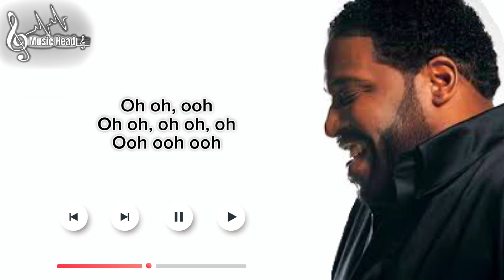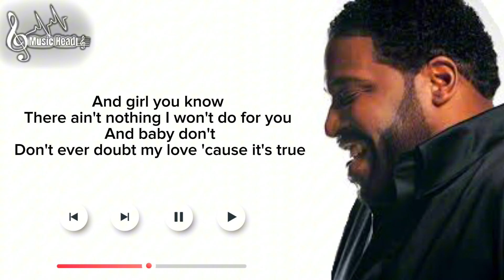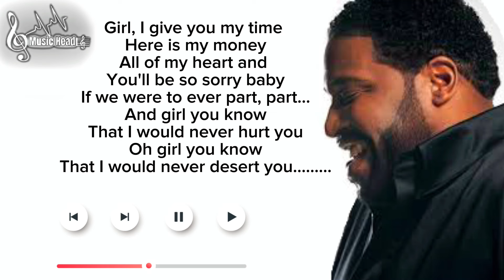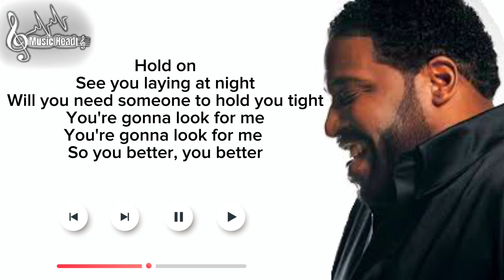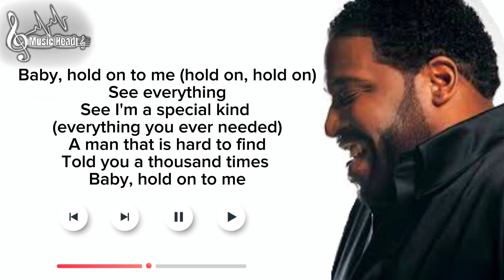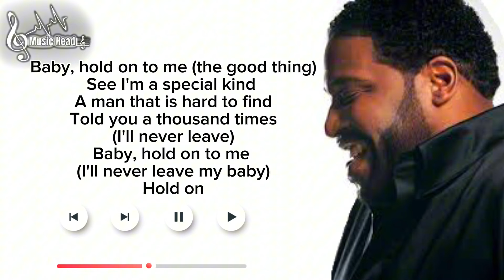Gerald Lavert Ft Eddie Levert - (Lyrics)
Lyrics

All your friends are telling you
You should have a fancy car and diamond rings
But girl you know all good things come in time
Girl, you know I'll do just about anything (anything)
To see a smile (to see a smile) upon your face (upon your face)
So don't let your friends go messing
With your mind (oh no)
And girl you know
There ain't nothing I won't do for you
And baby don't
Don't ever doubt my love 'cause it's true
Baby, hold on to me
See I'm a special kind
A man that is hard to find
Told you a thousand times
See I'm a special kind (hold me with all your tight)
Baby, hold on to me (baby, hold on)
Oh girl wasn't I there
When he made you cry
And who was there to comfort you
When he said bye, bye, bye, bye, bye, baby
Girl, I give you my time
Here is my money
All of my heart and
You'll be so sorry baby
If we were to ever part, part
That I would never hurt you
Oh girl you know
That I would never desert you
Better hold on to me (hold on to me)
See I'm a special kind (I'm a special kind)
Told you a thousand times (hard to find)
Baby, hold on to me (baby, baby)
Baby, you better
Baby, hold on to me (see I'm)
See I'm a special kind (you know I am)
Hold on
Oh baby, baby, see
I wanna be
Everything that you need
And I promise baby I promise baby
I'll be there for you
Baby, hold on to me (hold on)
See I'm a special kind (hold on)
A man that is hard to find (oh baby, baby, baby)
Hold on
See you laying at night
Will you need someone to hold you tight
You're gonna look for me
So you better, you better
I want it, I want it
A man that is hard to find (oh baby)
You better
You better
Hold on
Hold on
Think about it before you let me walk out the door, baby
How can you live without me baby
'Cause I can't see myself livin' without you, baby
Baby, hold on to me (hold on, hold on)
See everything
See I'm a special kind (everything you ever needed)
So you better keep me around
You better keep me around (hold on)
Baby, baby, baby, baby, baby
See I know I am a good man
And your friends keep telling
Your friends keep telling you no I'm not
But the don't know
Baby, hold on to me (the good thing)
Told you a thousand times (I'll never leave)
Baby, hold on to me (I'll never leave my baby)
Hold on
Source: LyricFind
Songwriters: Edwin Lamar Nicholas / Gerald Edward Levert